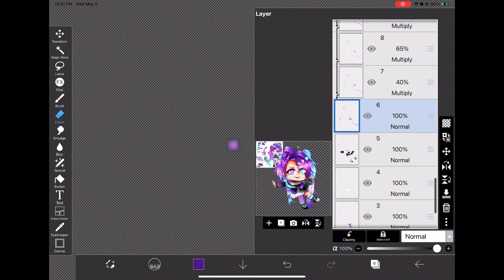Dot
Apps used/사용한 앱
IbisPaintX/IbisPaintX

Device used/사용 된 장치
iPad Pro (11-inch, 2nd gen)/iPad Pro (11 형, 2 세대)